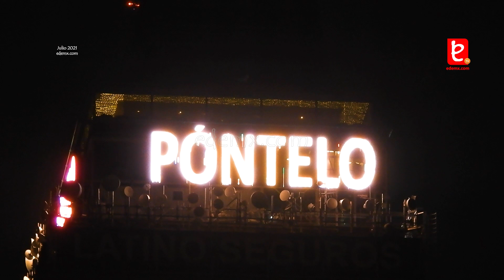Torre Latino: Sube la Guardia, ¡Póntelo! Julio 2021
Con el regreso al semáforo amarillo en la CDMX y ante nuevos contagios, Torre Latinoamericana, emite mensaje a los capitalinos, invitando a subir la guardia, usando el cubrebocas.

"Somos la primera página nacional en especializarnos en los Edificios de México, ¡Gracias por 13 años de trayectoria!"

***QUEDA PROHIBIDA LA REPRODUCCIÓN TOTAL O PARCIAL DE CUALQUIER VIDEO DE ESTA CUENTA DE EDIFICIOS DE MÉXICO EN OTROS MEDIOS QUE SEAN AJENOS A LOS QUE OFRECE EL REPRODUCTOR DE EDIFICIOS DE MÉXICO DE YOUTUBE***

MMXX(C)
ID3257